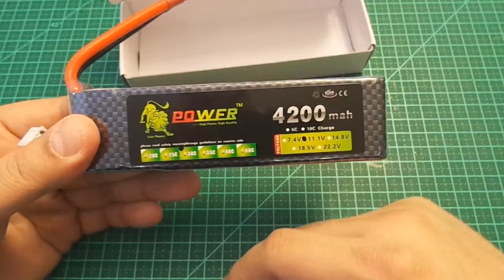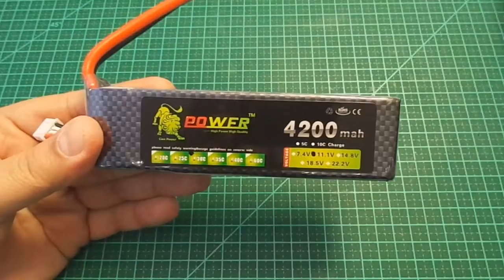Bateria Lion Power 11.1V 4200mAh 30C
Breve avaliação da bateria Lion Power 11.1V 4200mAh 30C, modelo BG703,

Não pude fazer o teste da resistência interna pois o meu medidor ainda não chegou, porém é possível comparar com a opção mais barata que temos no mercado, a Turnigy 2200.

Assim que tiver tempos de voo com a mesma configuração da turnigy irei atualizar o video.

Link para o Produto: